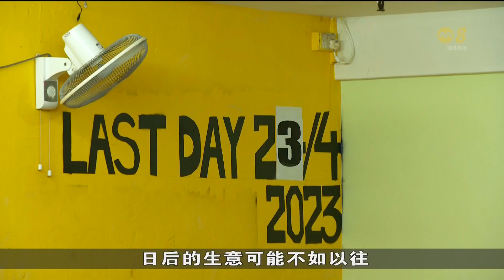黄金坊即将关闭 八成商店已经搬离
有“小泰国”之称的黄金坊再过一个多月就会关闭，估计目前八成的商店已经搬离。受访顾客感到不舍，受影响商家则担心搬离后的生意会不如以往。